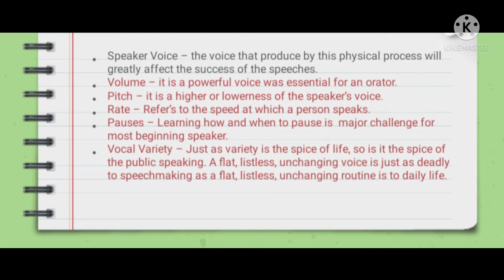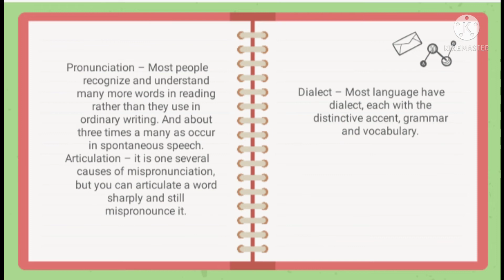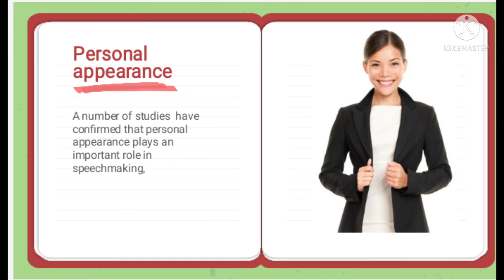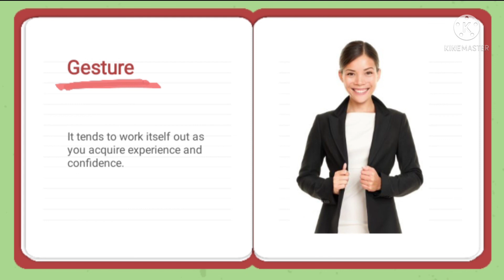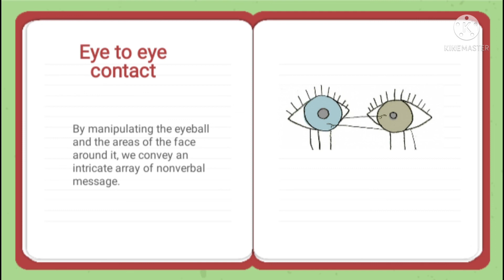Aspect of voice usage report